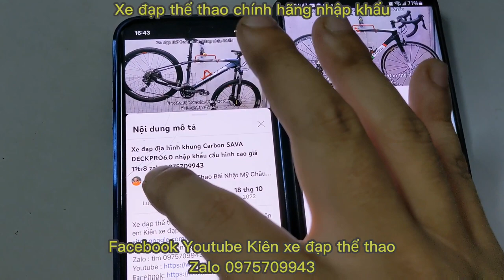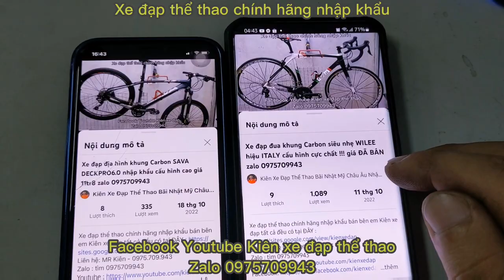Xe đạp đua JAVA SILURO nhập khẩu chính hãng hiệu ITALY giá ĐÃ BÁN zalo 0975709943